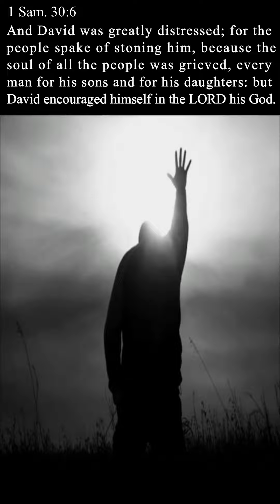And David Encouraged Himself In The Lord!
Daily Nugget From the Word of God!